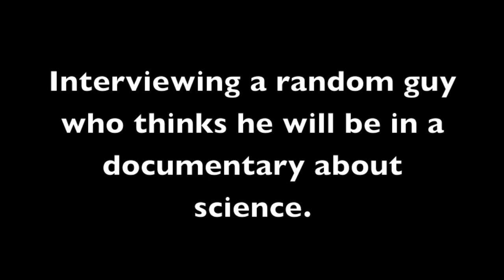Newton's Laws of Motion Video Project!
Kenya & Tiffany are back to teach more about science! For ms.Palmers 8th grade science class. Also the music i used is from PrinceYeti and the song is called stars. Its awesome.